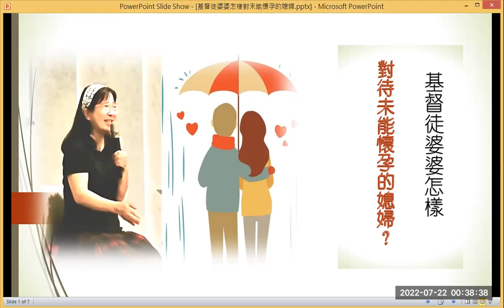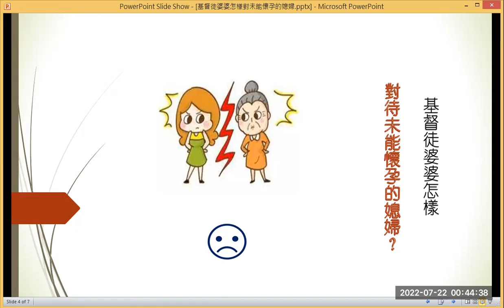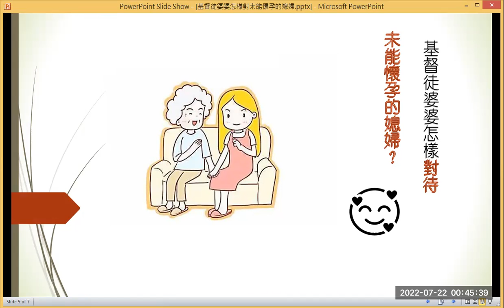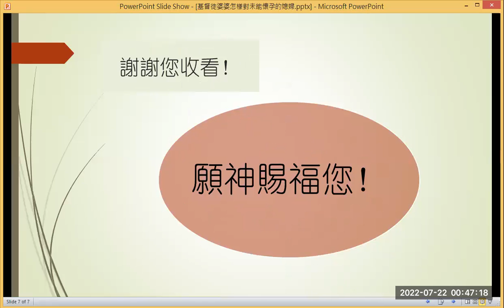【不能怀孕的媳妇】生命伦理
当媳妇不能怀孕，婆婆能做什么？